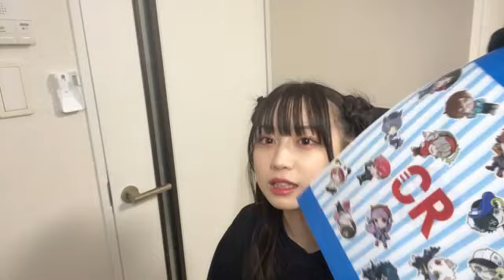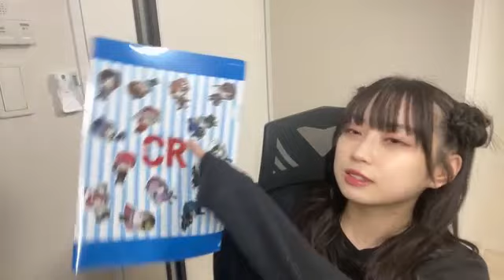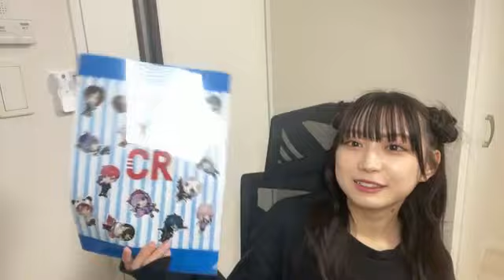2022年12月27日 22時58分15秒 山田 杏華（AKB48 チーム８）